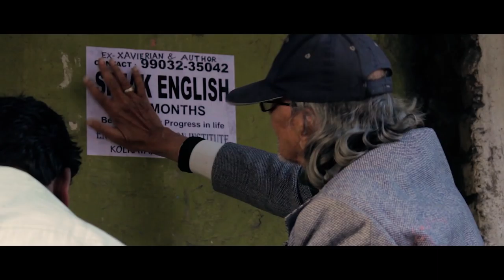Amanda Sodhi - Puppet Life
After 'Jigsaw Puzzle,' 'Behind My Sunglasses,' and 'Main Khaali,' 'Puppet Life' marks singer-songwriter Amanda Sodhi's fourth release with Asli Music. Puppet Life captures the feelings of helplessness and despair when things consistently go against plan.

CREDITS

Vocals, Lyrics & Composition - Amanda Sodhi
Music Production, Arrangement and Mixing - Suvromalya Mukherjee
Mastering - KJ Singh, StudioA6TG, Mumbai
Makeup Artist - Sneha Bhowmick
Videography - Aditya Chowdhury, Budhaprabha Roy and Harsh Doshi
Editing, Colour Grading and Direction - Durjoy Choudhury

Video Production - Friday Night Originals and A432 Productions

LYRICS

Puppet life,
God's pulling the strings,
Try not to plan,
Sorrow it brings.

Thought you had it all figured out,
There was no room for any doubt.

Puppet life,
Sorrow it brings.

I've been to a shrink,
I've been to a healer,
I've even been
To a tarot reader,
I said,
"I'm at the end of my rope,
Give me hope,
Show me the light."

Puppet life...

Can you hear that sound?
My dreams shattered,
I don't even care,
About things that mattered,
No more.
I feel so dead,
Even though I'm alive,
See crystal clear,
Through all those lies,
I told myself.

Puppet life...